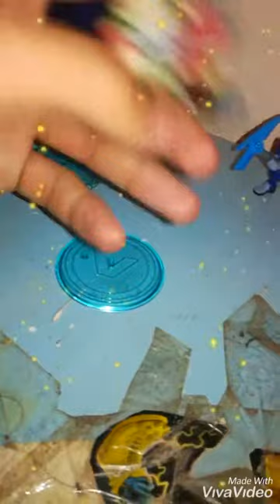La deuxième partie de Minecraft des figurines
J'ai adoré la deuxième partie